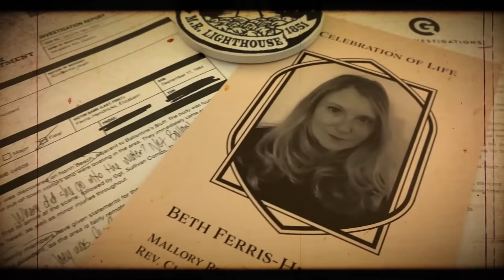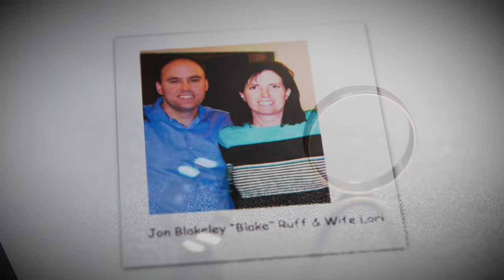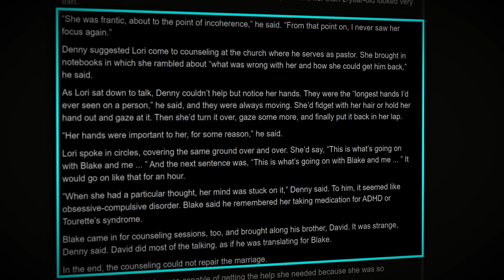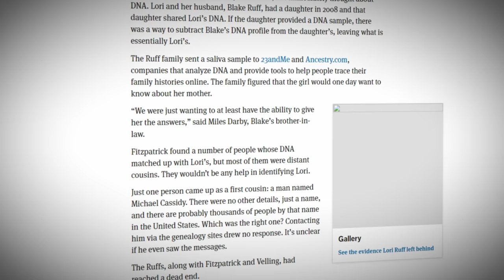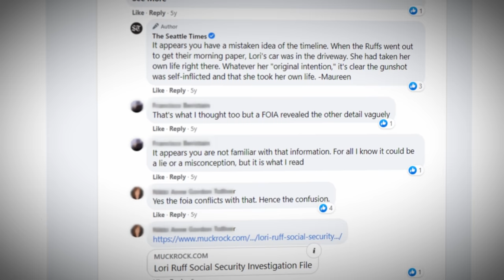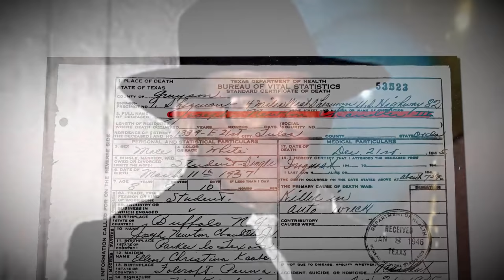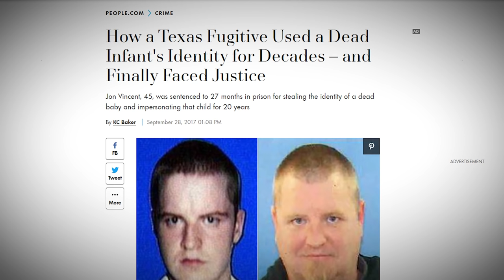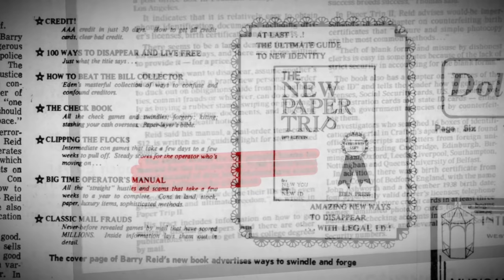The Book Tied To 75,000 Disappearances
Throughout the years a variety of missing persons have reappeared, only to be found years later living under someone else's identity. Today' we will cover a few stories and try to figure out how they did it.

Music

Missing Theme - Barely Musical
If I Don't Return - Co.ag
Wake up in the dark - Co.ag
A Person That They Will Fear Co.ag
Outro - Myuu Bldy Tears